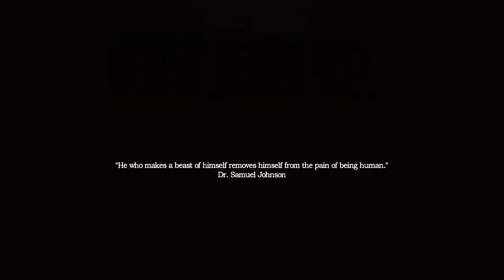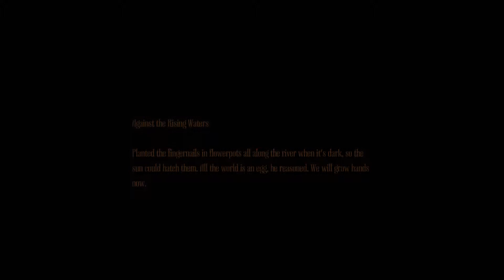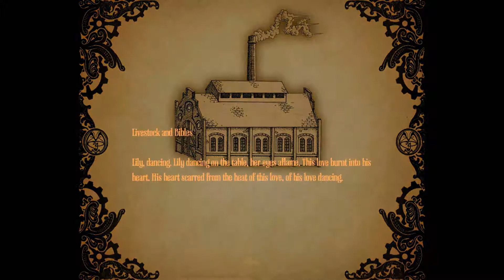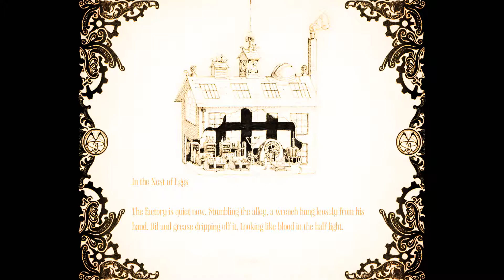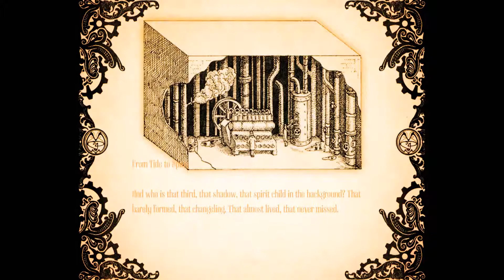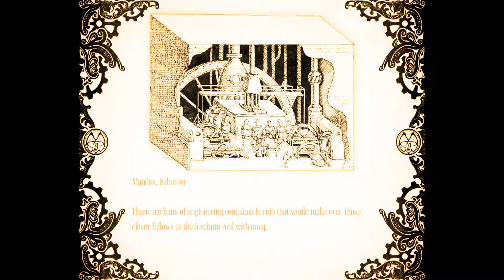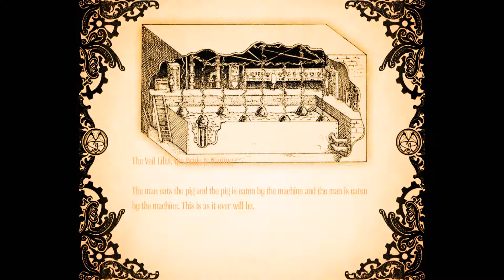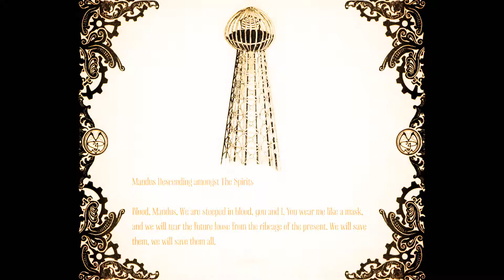Amnesia: AMFP - Any% SS No OoB Speedrun PB in 29:54 GT 33:31 RT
This time I used all of the updated strats. There are a lot less large time losses compared to my previous runs, but still a bit sloppy overall.